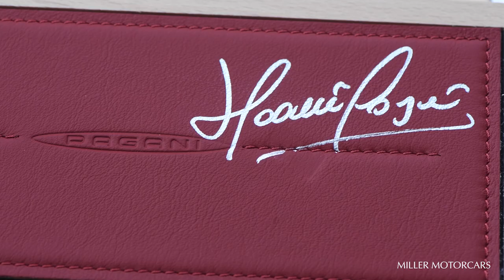2017 Pagani Huayra Roadster "Rosso Dubai" Walk Around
We are excited to share our Pagani Huayra Roadster walk around film! Finished in Rosso Dubai with a Vermiglio/Medici interior, this unique spec is truly one of a kind and features a special exterior paint that was last featured on a Pagani Zonda. An unbridled artistic showcase featuring the most dynamic technology: the Pagani Huayra Roadster is the first roadster ever to be lighter than the coupé it is derived from and is almost fully exposed, with every last piece proud to be revealed.